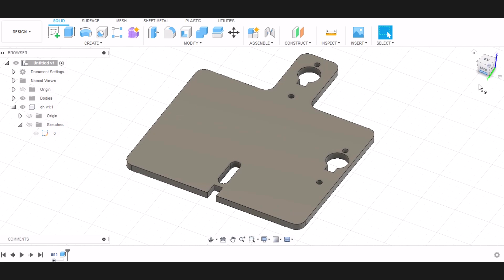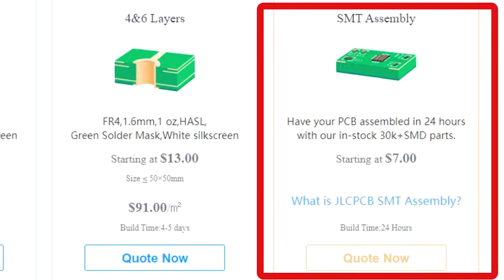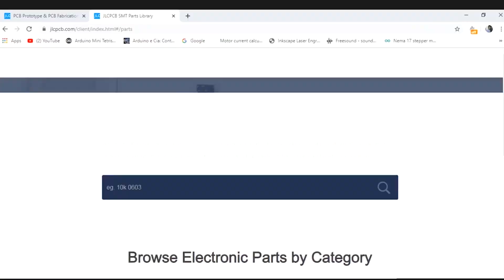DIY IR Sensor based color sorting machine | Arduino project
Hello friends in this video I have made a simple IR sensor based black and white color sorting machine.
I have used Arduino Nano and a custom PCB for this project, I also have used 1 IR sensor for this project.

IR sensor sense the presence of black or white object and send signals to Arduino then Arduino commands servo to fall the object in either black or white section.